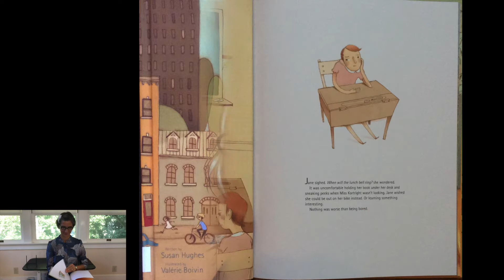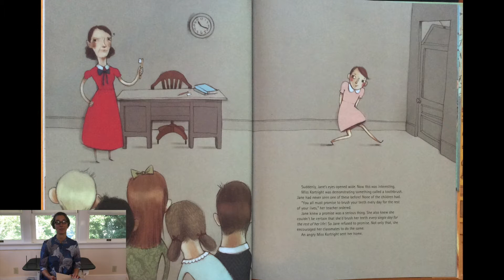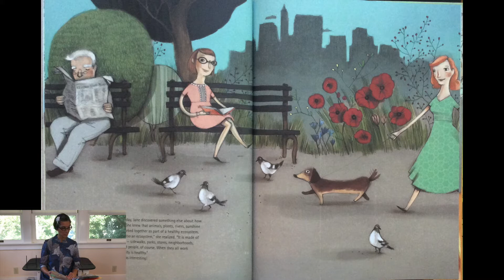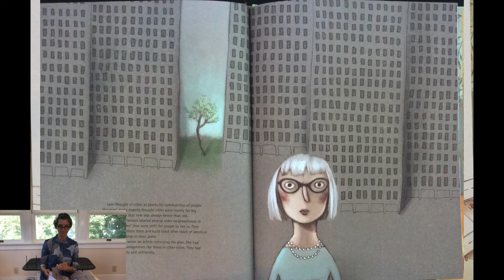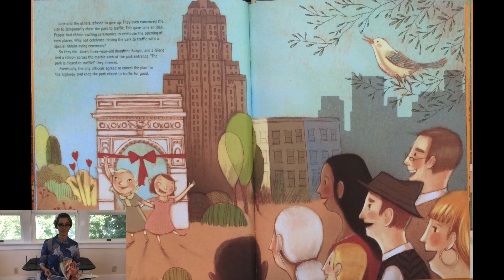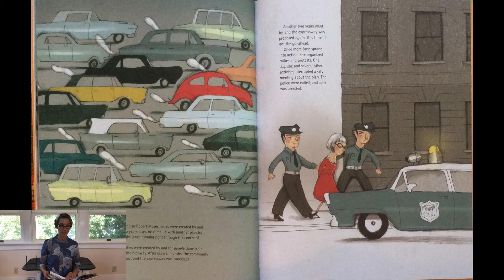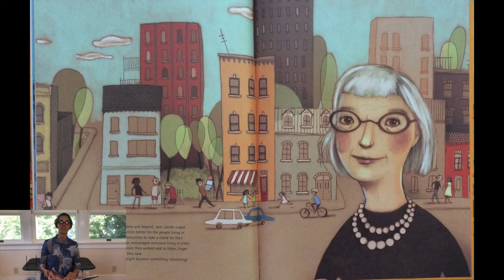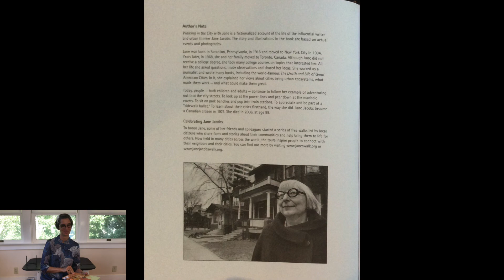Walking In The City With Jane | Jane Jacobs | Read Aloud | Story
Walking In The City With Jane: A Story of Jane Jacobs read aloud story with Ms. Gisa. The book is written by Susan Hughes and illustrated by Valerie Bolvin. Jane saw the city as an ecosystem and stood up against officials in New York City who wanted to create highways through city neighborhoods. Jane's influence on urban planning is still being felt today. This is an inspirational story about Jane and her passion, perseverance and activism.

Walking in the City with Jane

Ms. Gisa's lipstick shade "focused"

EDITOR
David Nico